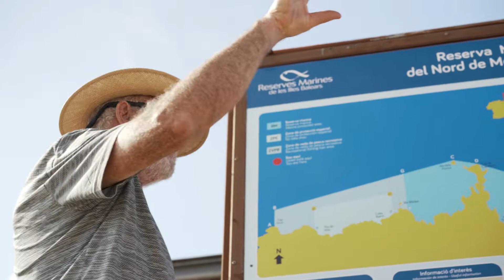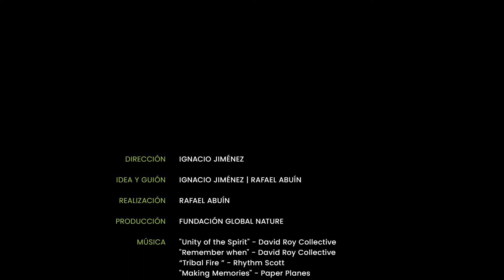Protected Lives. Episode 2. Sea Dog